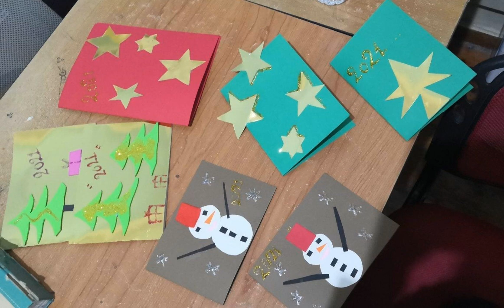Ραδιοφωνική εκπομπή Σχολής Χιλλ: Οι ευχές των ασυνόδευτων παιδιών από τις δομές της ΜΕΤΑδρασης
Φέτος, λόγω των συνθηκών, η Σχολή Χιλλ είχε την εξαιρετική ιδέα να ετοιμάσει μια ξεχωριστή ραδιοφωνική εκπομπή. Και φυσικά, δεν ξέχασαν να προσκαλέσουν τα ασυνόδευτα παιδιά που μένουν στις δομές μας για να στείλουν τις ευχές τους!